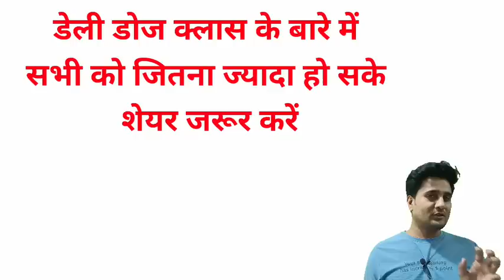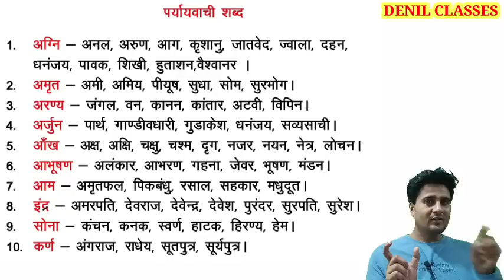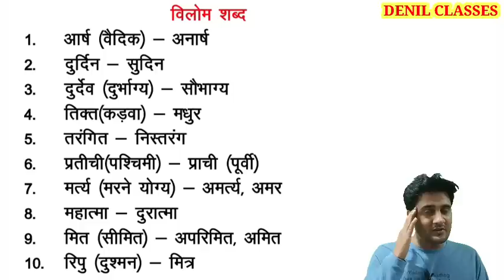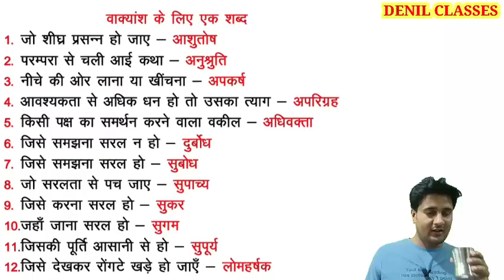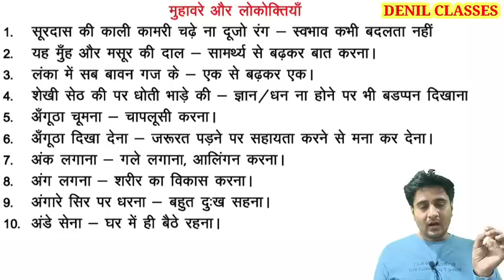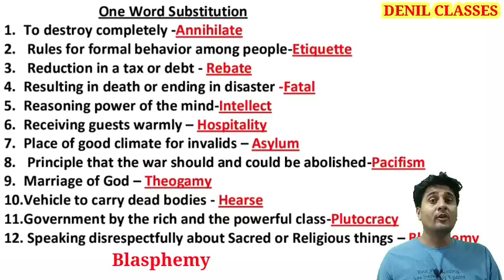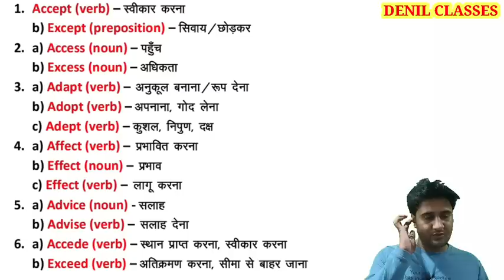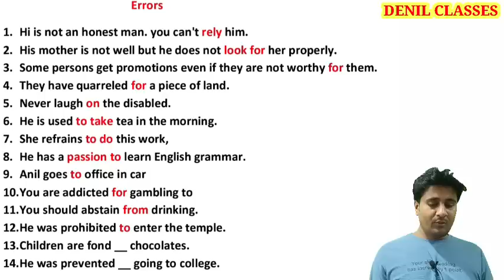राजस्थान हाईकोर्ट एलडीसी | हिंदी ENGLISH DAILY DOSE| महा आक्रमण क्लास -11| DENIL CLASSES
राजस्थान हाईकोर्ट एलडीसी | हिंदी ENGLISH DAILY DOSE| महा आक्रमण क्लास -11|
दोस्तों राजस्थान हाईकोर्ट एलडीसी का कंपलीट कोर्स DENIL CLASSES APP (PLAY STORE) पर अवेलेबल है। जहां आप राजस्थान हाईकोर्ट एलडीसी का कंपलीट कोर्स ले सकते हैं जहां आपको टेस्ट सीरीज भी मिलेगी, राजस्थान जीके की क्लासेस, हिंदी की क्लासेज, इंग्लिश की क्लासेज और उसी लेवल से मिलेगी जो आपके एग्जाम में पूछा जाता है साथ ही दोस्तों आपको वहां पर सभी क्लासेज के नोट्स भी मिलेंगे  साथ ही दोस्तों आप वहां टेस्ट सीरीज दे सकते हैं | तो दोस्तों राजस्थान हाईकोर्ट एलडीसी का संपूर्ण भंडार आप DENIL CLASSES APP पर  नाम मात्र की प्राइस में ले सकते हैं और राजस्थान हाई कोर्ट एलडीसी में अच्छे से तैयारी करके आप सिलेक्शन ले सकते हैं धन्यवाद
अगर आपने ऐप डाउनलोड नहीं कर रखी तो अभी कर
 ले👇
 DENIL CLASSES APP

Anil Sir